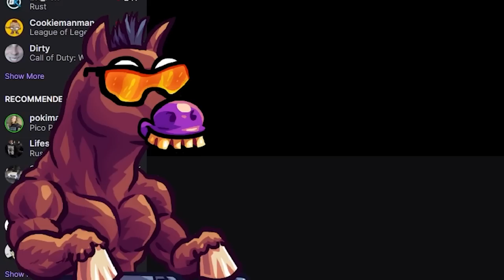NAAFIRI IS BETTER THAN ANY NEW CHAMPION !!